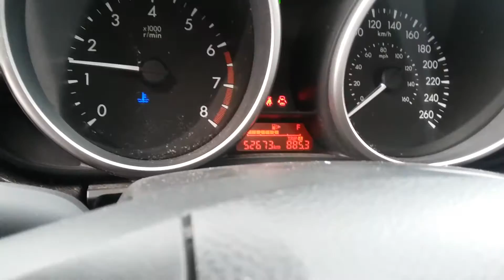2012 Mazda MAZDA5 GS! Low KMS! N4063AXRMH